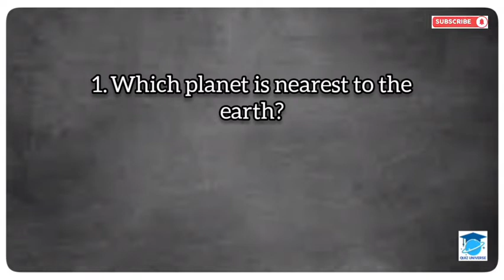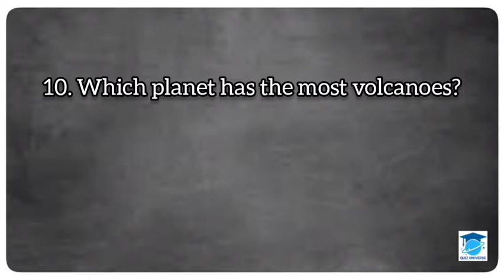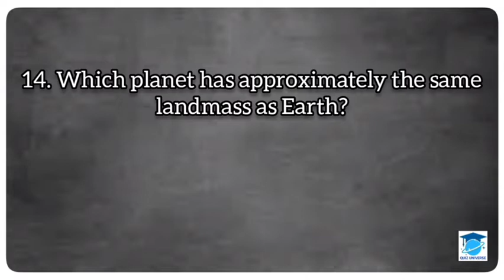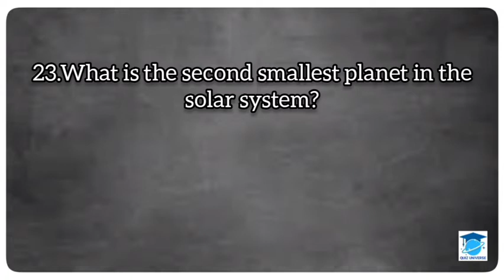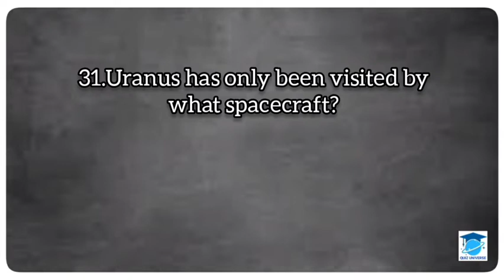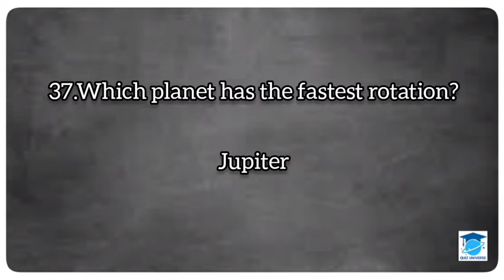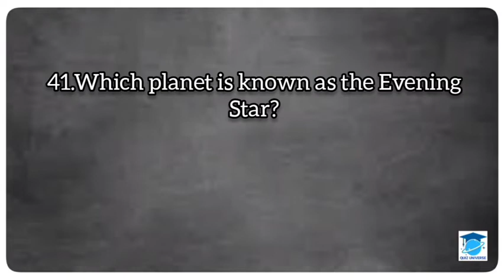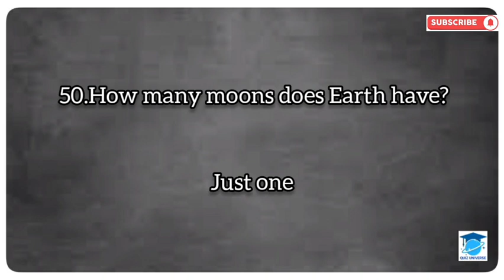SOLAR SYSTEM QUIZ ENGLISH|ASTRONOMY QUIZ MALAYALAM|SPACE QUIZ |GK QUIZ ON SOLAR SYSTEM